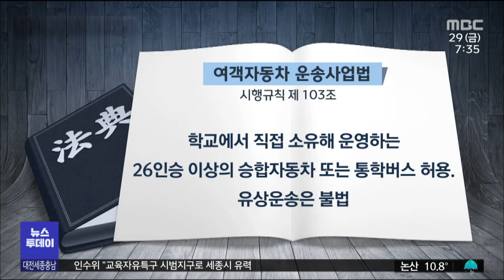"모든 통학차량 등록제로 전환해야"/대전MBC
사각지대에 놓인 중·고등학생 사설 통학차량을 전수 조사해 엄격하게 관리하고, 성 범죄자는 운전을 할 수 없도록 막자는 목소리가 나오고 있습니다.